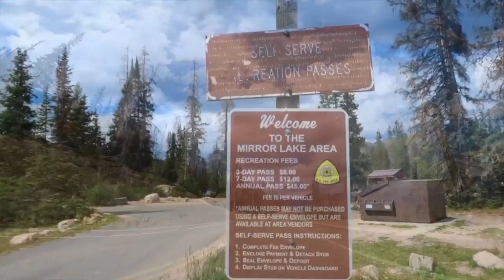Exploring Mirror Lake, Utah 🚐🇺🇸 Hiking Trails in Utah & Full Time RV Living ⛺✌Van Life Travel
We explored Mirror Lake in northern Utah. The drive from Heber City was beautiful with many scenic overlooks. Full Time RV Living & Van Life is a great way to get outside and explore new places!

We're Kyle & Olivia, a young couple traveling the country full time in our vintage camper. We hit the road in September of 2015, with the goal to live a minimal lifestyle and connect with the world around us. We hope our experiences can inform and inspire others to pursue a life of passion and adventure. Join the Vibe Tribe as we discover the joys and obstacles of RV life!

GEAR

MUSIC